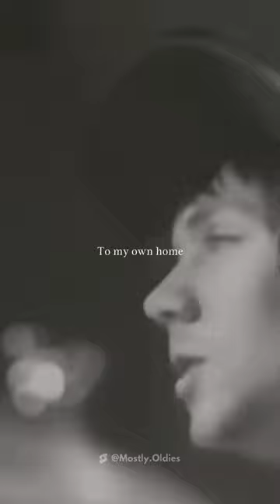Marmalade • Reflections of my life (lyric video)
"Reflections of My Life" was a 1969/1970 hit single for the Scottish band, Marmalade. It was written by their lead guitarist Junior Campbell, and singer Dean Ford (credited to his birth name, Thomas McAleese). Released in late 1969, it was the band's first release on Decca following an earlier spell at CBS.

The song went on to chart worldwide, reaching number three in the UK in 1969, No.10 in the US in 1970 on the Billboard Hot 100, and No.7 on the Cash Box Top 100. Initial sales were significant in both countries, and the one million mark was reported in November 1971, when the group was presented with a gold disc for global sales. The track featured a lead vocal by Ford backed by vocal harmonies, and included a reverse tape guitar solo (backmasking) by Campbell.

"Reflections of My Life" has produced sales of over two million units. In 1998 the writers were awarded a Special Citation of Achievement by the BMI for attaining radio broadcast performances in excess of one million in the US alone.